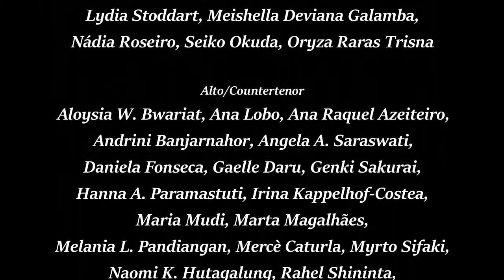Radicimus Missam, Movement I Kyrie virtual choir/ by James W. Knox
Collaboration virtual project between Lassenne Vocale (Belgium), Parahyangan Catholic University Choir (Indonesia), シグナス・ヴォーカル・オクテット The Cygnus Vocal Octet (Japan) and Coro Autêntico ESART (Portugal). Performing James Knox's Kyrie from Radicimus Missam. Conductors/Group leaders: Ivan Yohan, Gonçalo Lourenço - Composer/Conductor/Musician, Alfonsus Albert, Taku Sato